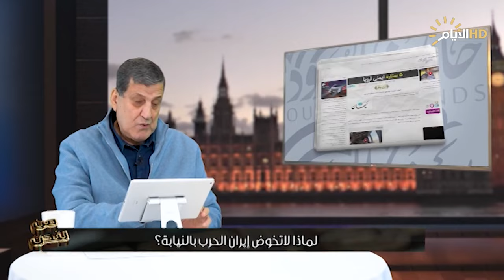برنامج خارج الحدود، لماذا لاتخوض إيران الحرب بالنيابة؟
خارج_الحدود مع نجاح محمد علي
لماذا لاتخوض إيران الحرب بالنيابة؟
لجان ذباب ألكترونية للاستخبارات الإسرائيلي
ديمقراطيةُ الغرب عوراء